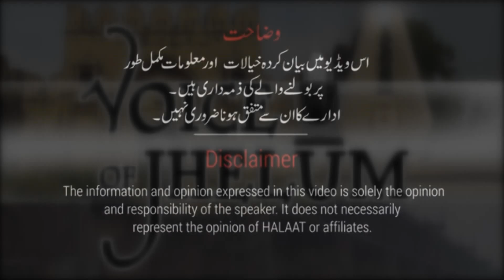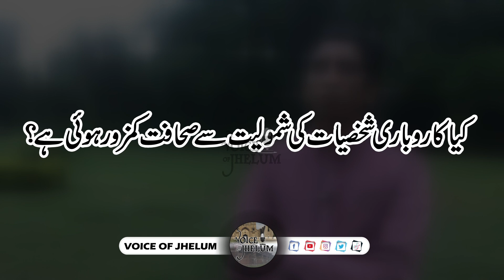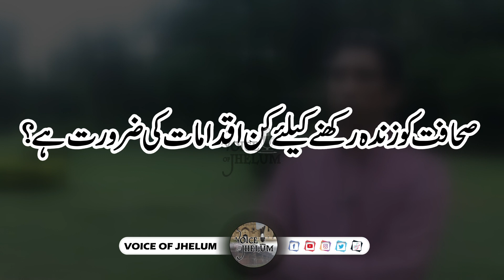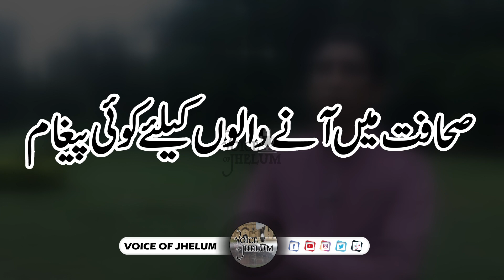Interesting talk by Azaz Syed on journalism, government and Jhelum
اعزاز سید کی صحافت، حکومت اور جہلم کے حوالے سے دلچسپ گفتگو

Mirza Kafeel Baig Kaifi
CEO Voice Of Jhelum

ضلع جہلم کی خبروں اور اہم شخصیات کے انٹرویوز دیکھنے کے لئے ہمارا یوٹیوب چینل سبسکرائب کریں اور گھنٹی والے بٹن دبا دیں.